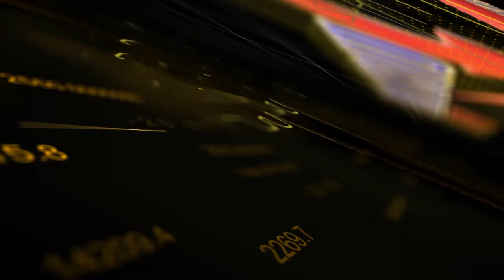பேச போனது என்ன? பேசியது என்ன? ராதா ரவி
நயன்தாரா நடிப்பில் உருவாகி வரும் ‘கொலையுதிர் காலம்' திரைப்படத்தின் செய்தியாளர் சந்திப்பு இரண்டு நாட்களுக்கு முன்னர் சென்னையில் நடந்தது. இதில் பேசிய நடிகர் ராதாரவி, நயன்தாரா குறித்து சர்ச்சைக்குரிய வகையில் பேசினார். இதையடுத்து, அவர் திமுக-விலிருந்து நீக்கப்படுவதாக அறிவிக்கப்பட்டுள்ளது.